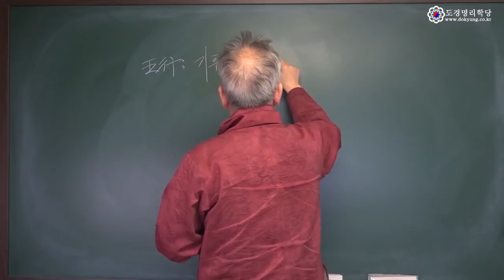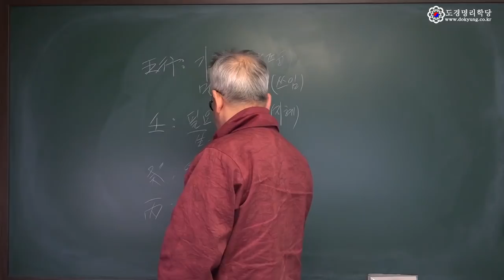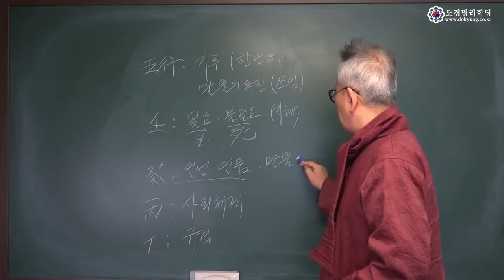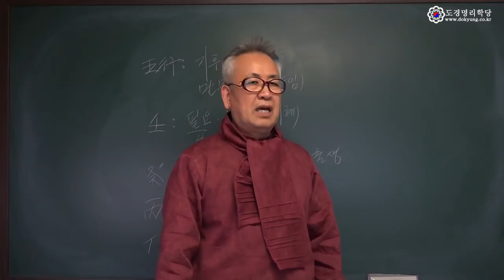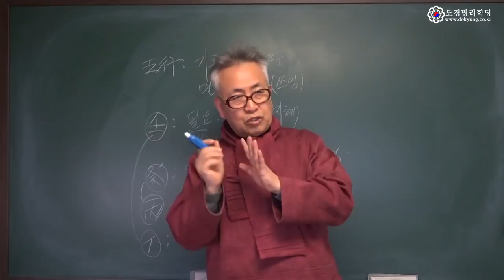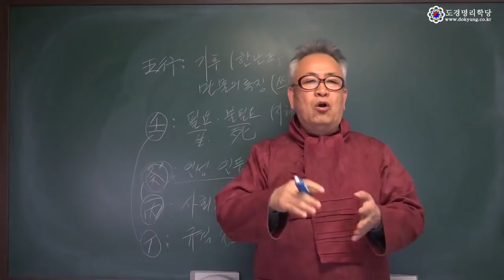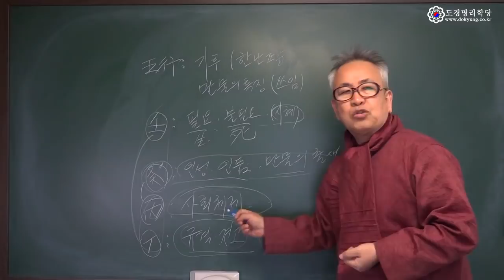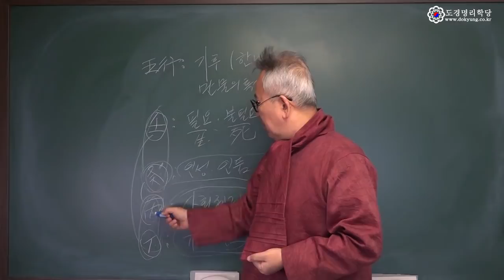통변을 위한 오행의 특징찾기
命理學의 새로운 패러다임을 제시합니다.